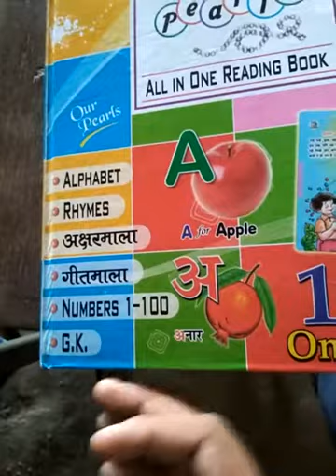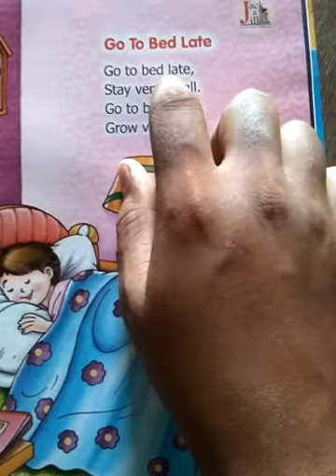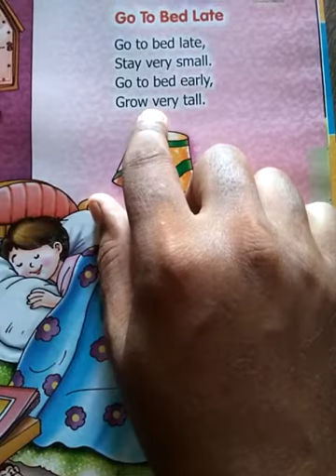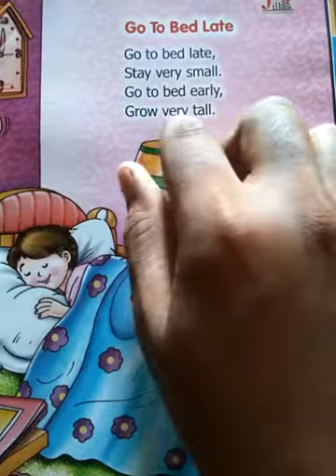Class-Nur, English- Rhymes-7, Go to bed late.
For Class-7Nur, English Rhymes-7,
Publisher-EDB,
Teacher-Obaid chaudhary